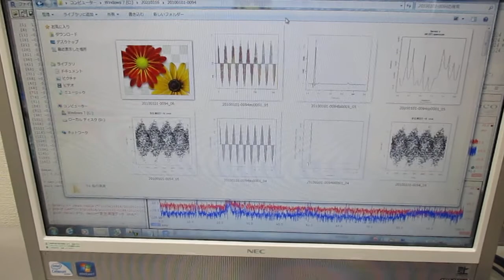オリジナル超音波実験（新しい超音波伝搬用具の開発） ultrasonic-labo